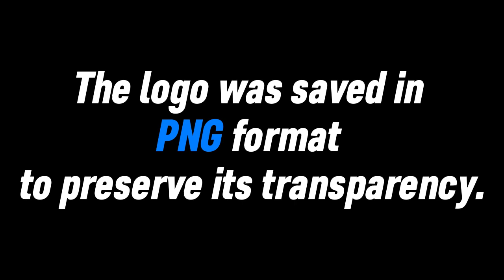How To Pronounce PNG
In this video, YOU will learn how to pronounce & use OR How to say & use 'png' in a sentence.